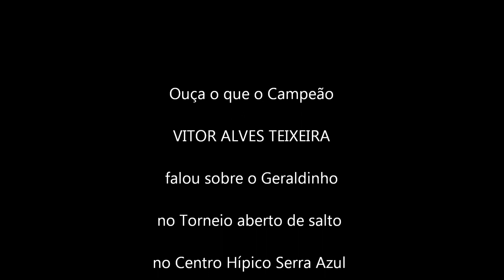GERALDINHO HIPISMO 84 - Vitor Alves Teixeira fala de Geraldinho no Go For God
Depoimento do Campeão Internacional Vitor Alves Teixeira sobre a participação de Geraldo de Melo Campos no Go For Gold - 2013, em 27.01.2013